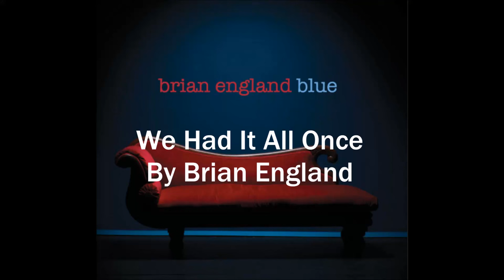Brian England - We Had It All Once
NOW AVAILABLE FOR DOWNLOAD ON ITUNES!!

Please visit Brian's facebook page for more of his music and updates.

The recording process was an incredible experience. The Sound Mill in PEI is one the most creative spaces you'll find anywhere...and I was very fortunate to have chosen to work there. I've been involved in several studio projects over the years, but never before had I worked on my own project...where at the end of the day, all the decisions had to be made by me. I had a brilliant producer, Jon Matthews, that helped me get the most out of the little skeletons of songs I had floating around in my head. There's a lot to it. Lots of times it was invigorating, and other times it was frustrating and exhausting.
This song was a tune I had written what seemed like a million years ago during a particularly difficult time. However, the feelings I had at the time I wrote it were very far in the rear view mirror. I was over it! Jon struggled to get me to go back there and find the emotion in my playing and singing that the song deserved. It's a sad song, and I really wasn't that sad at the time. We recorded the piano part first. As I played the piano, I imagined the song as a story in my mind. By thinking of the person in the song as a character, rather than myself...I was able to "act" and was somewhat able to channel that emotion. By the time my piano part was done...I had played it a hundred times and it had gone from semi emotional to technical to "just let me finish this friggin song". I threw on a "scratch" vocal that actually turned out not half bad...and left there unsure if this song was going to make it.
I had originally thought it would be great to have a female singer involved and make it sort of a duet. I'd contacted a few of my favorite female vocalist friends of mine, but nothing came out of it. I was resigned to the idea that my voice alone was going to have to make or break the song.
Jon thought it was a good idea to put a string section in the song...sort of an orchestral feel. Now. any modern synth or keyboard will have a "strings" setting that plays in the background...but we wanted a very authentic recording and Jon knew of a 3 piece string band that could do it. I had my brilliant old friend Mark Bezanson write a string section for the song so I would have sheet music for the musicians when they came in to record. He used a synth to play over the tracks I sent him, and I loved it. Maybe this was going to be the part that saved the song!
One day I was in the studio tracking a few other things, and Jon mentions that he'd heard Kinley Dowling was home in PEI. Kinley is a classically trained viola and violin player who is a member of the world famous Canadian band Hey Rosetta. He played me a couple of tracks on YouTube and we decided to see if she could come in and play those string parts. I had wanted a 3 piece...cello, viola, and violin. and she was going to bring her viola and violin...so I thought hey. we can always get a cello player later. Little did I know how different I would feel about that later on.
So Kinley arrives, steps up to the mic, and brings all the emotion and feeling that the song needed. I had chills, goosebumps, tears...it was a powerful performance. That was it...it was the turning point of the song and I still get chills listening to how beautifully she created and played the string lines and solos in the song.
Now...I was a little star struck to begin with having her play on my album and a little shy to talk to her. I had just met this person and she made me cry to my own song that just a few days before I had struggled to find the emotional juice I needed to get through it. In one of the YouTube videos Jon showed me...I noticed she had this really interesting voice. While she was warming up for another violin part...Jon and I discussed asking her if she would like to try adding some female vocals to the song. We asked her, she agreed, and I was more than a little surprised to see that she had already written all the lyrics down on a piece of paper and had something in mind. She sang...it became a duet...and suddenly this song went from being...meh. to something very beautiful.
My scratch vocal I was happy with, but Jon felt I could do better. I'm so glad he pushed me. The end result is a song that I'm very proud of.
There you have it...that's the story of how this song came together in the studio. Turn it up a little, have a listen, and let me know what you think. I hope you enjoy it.